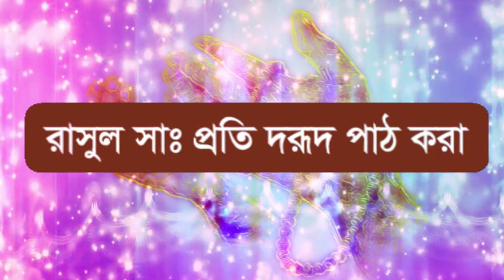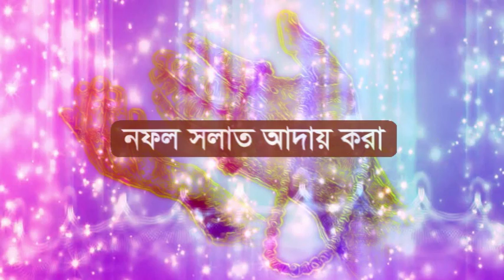সহজে দুঃখ কষ্ট বিপদ থেকে মুক্তি পেতে এই ৫ টি আমল করতে থাকুন bangla amol sunnat zikir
দুয়া বা দোয়া কবুল হওয়ার শর্ত আমল । দুআ কবুলের সময় ও নিয়ম। কখন দোআ করলে আল্লাহ ক্ষমা করেন । জেনে নিন দুয়া কখন কবুল হয় । আল্লাহকাছে দোআ কিভাবে কবুল হয় । আল্লাহর কাছে প্রার্থনা করার সঠিক নিয়ম । সহিহ হাদিসের আলোকে আল্লাহর কাছে যে কোন দোআ কবুল কিভাবে হয় । প্রতিদিন যেভাবে আল্লাহ কাছে চাইবেন । দৈনিক আল্লাহর কাছে দুয়া যেভাবে করবেন । আল্লাহ যে কোন সময় বান্দার দুআ কবুল করেন । দোয়া কবুলের শর্তগুলো কি কি । কোন কাজ করলে আল্লাহ দুআ কবুল করেন । আমদের দোআ কেন কবুল হচ্ছে না । কয় ভাবে আল্লাহর কাছে দোআ করা যায় । যে আমল করলে আল্লাহ খুব দ্রুত দোআ কবুল করেন । কাদের দোআ আল্লাহ কবুল করেন । আল্লাহ কেন মানুষের দোআ কবুল করেন্না । দোআ কবুল এর শর্ত কিভাবে পূরন করবেন । যেসব স্থানে দোআ কবুল হবেই । কোন স্থানে দুয়া করেন আল্লাহ । তাওবা কবুল হওয়া । আল্লাহ রহমত পড়ে যে আমলে । দোয় করলে অবশ্যই আল্রাহ কবুল করবেন । কার দোআ সব সময় কবুল হয় । যে কোন দোয়া কবুল হওয়ার মূল চাবিকাঠিগুলো জেনে নিন । দো্আ কবুল হওয়ার গোপন রহস্য । দোআ কবুল হওয়ার বেশ কিছু শর্ত রয়েছে ইসলামে । দুয়া কবুল হওয়ার উপযুক্ত সময় । তাসবীহ পাঠ আল্লাহ দুয়া কবুল করেন । ইসমে আজম জেনে নিন ।  দোয়া কবুল হওয়ার বিশেষ একটি তদবির শুনুন । দোআ কবুল হওয়ার সহজ সময় ।